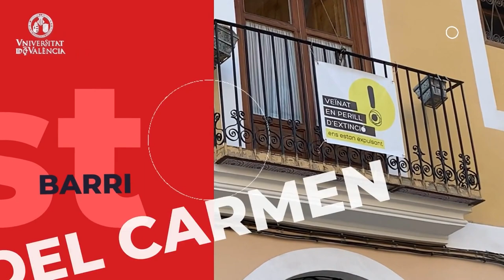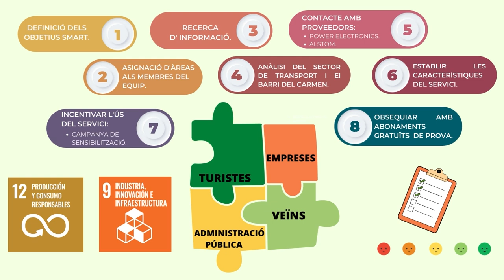Tren sostenible "El Carmen"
Autors: Lara Albuixech Bono, Paula Gallart Marco, Ángela Miñana García, Jesús Miquel Sendra, Paula Montañez Sendra, Carlos Pérez Hernández

A través de la incorporación de un tren pequeño se pretende introducir un nuevo sistema de movilidad en el casco antiguo de Valencia, que permita a los turistas desplazar se cómodamente, así como a los residentes. El Carmen tiene una población local de edad avanzada que necesita transporte público para moverse.